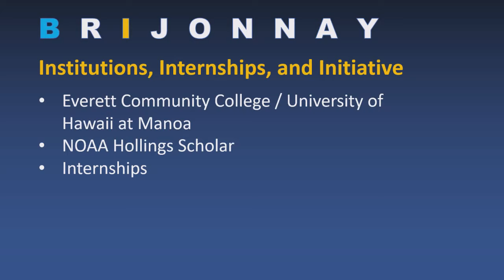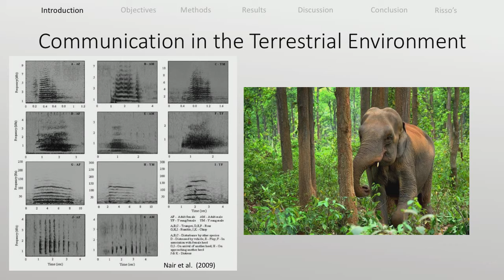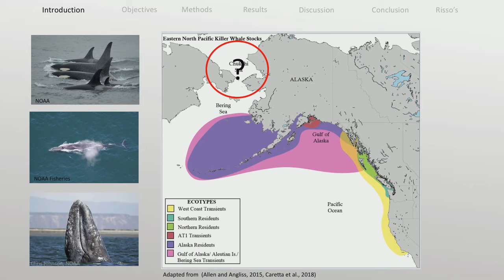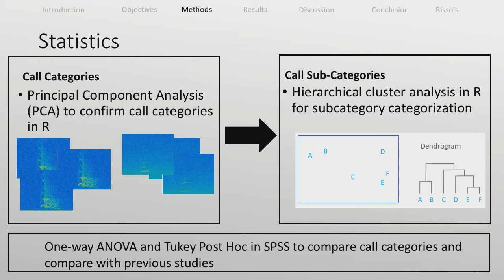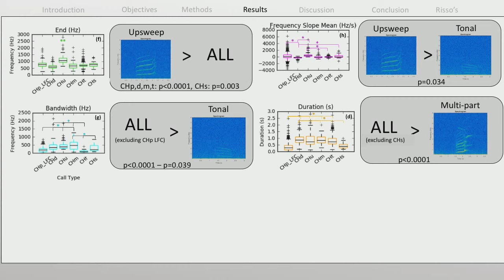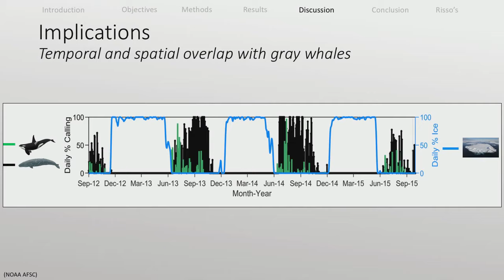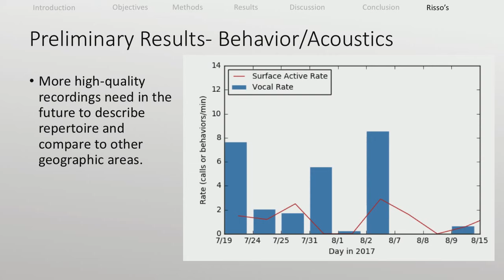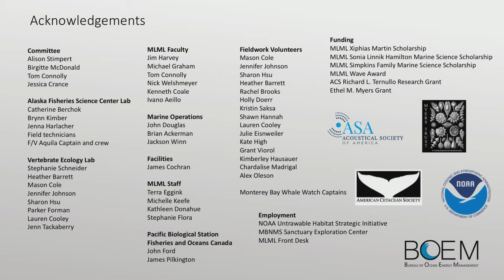Brijonnay Madrigal Presents: Determining ecotype presence and the call repertoire of killer whales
Brijonnay Madrigal

"Determining ecotype presence and the call repertoire of killer whales (Orcinus orca) from passive acoustic monitoring near Point Hope, Alaska in the Southeastern Chukchi Sea"